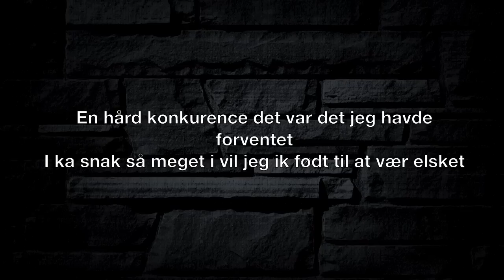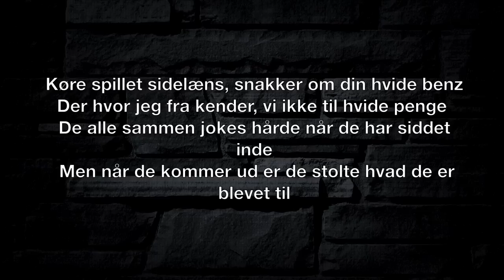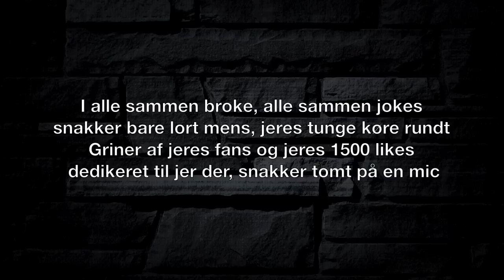► DNC - FUCKMEDDETNU [LyrikVideo]